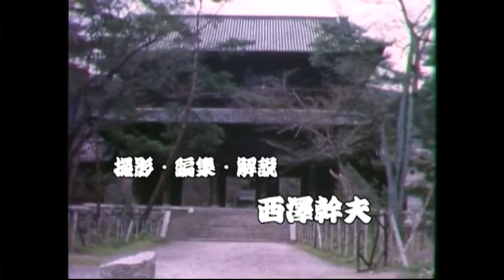南禅寺 西澤 幹夫